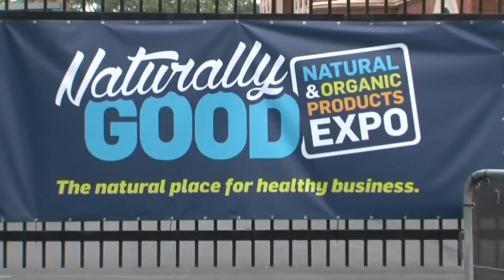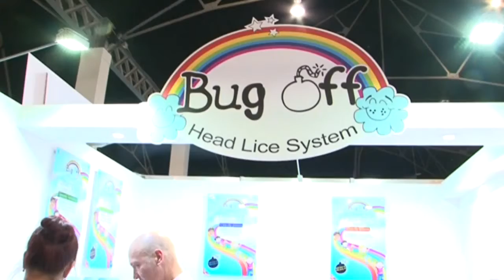2015 Naturally Good Visitor Reviews